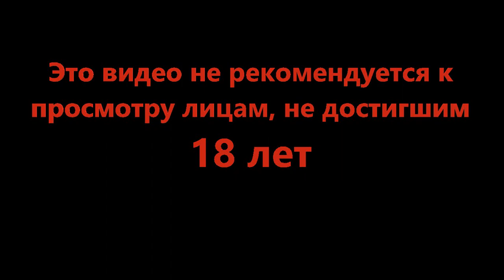Лишь бы полапать - Dead Space #7